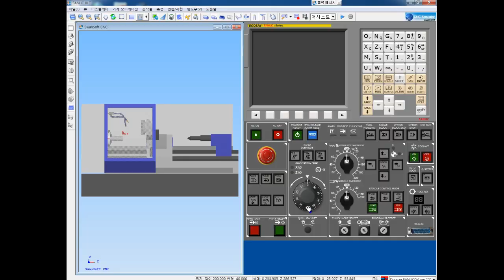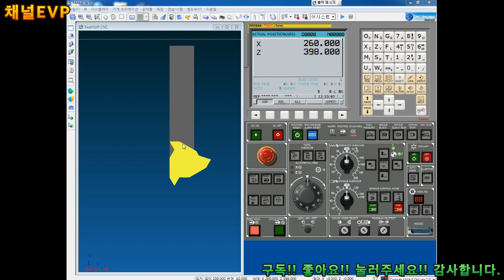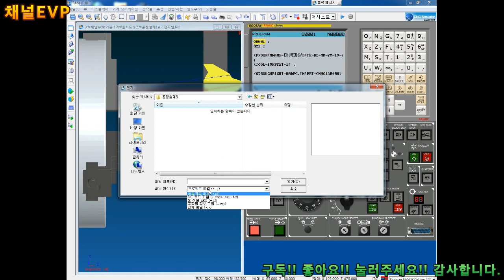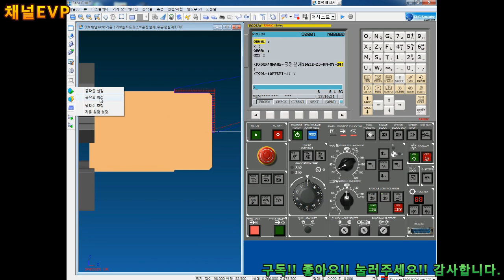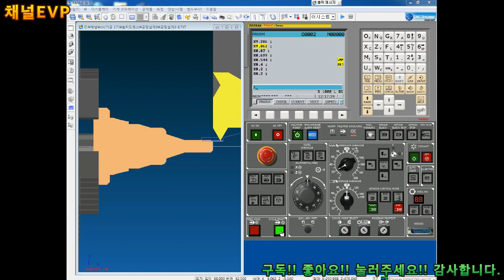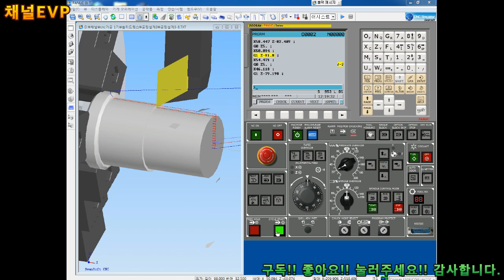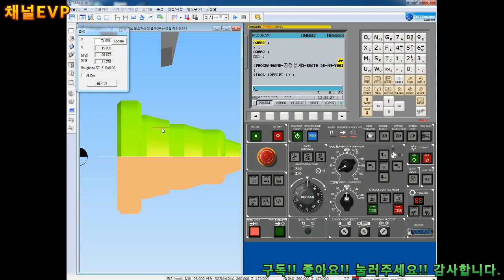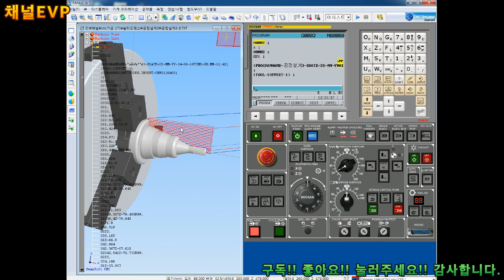기계설계&생산 공정설계 7부 4#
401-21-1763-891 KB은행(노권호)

1# 솔리드웍스를 활용한 3D 부품 설계
2# 오토캐드를 활용한 2D 도면화 작업
3# 마스터캠9를 활용한 CAM 설계
4# 시뮬레이션를 활용한 모의가공